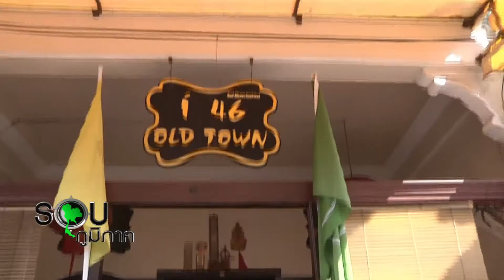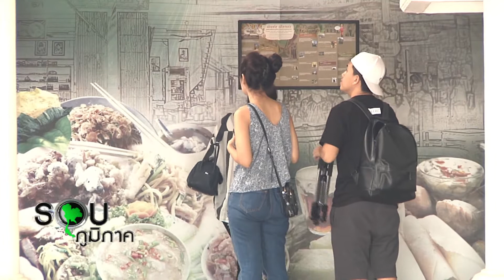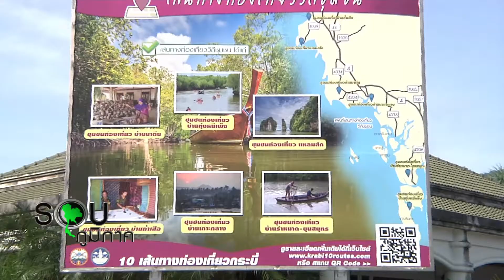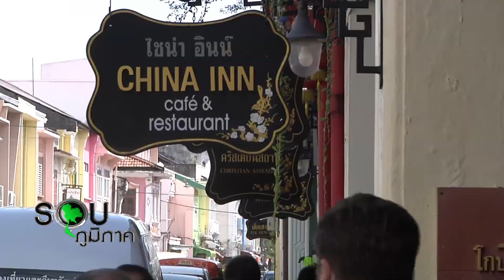รอบภูมิภาค : Phuket bike week 2017